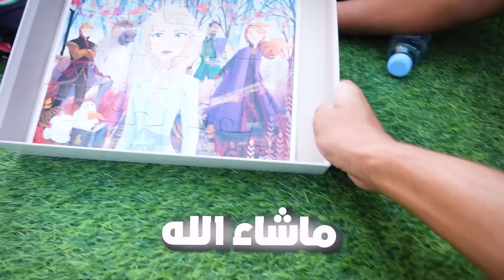قضينا يوم كامل برا البيت ! توتو ولولو